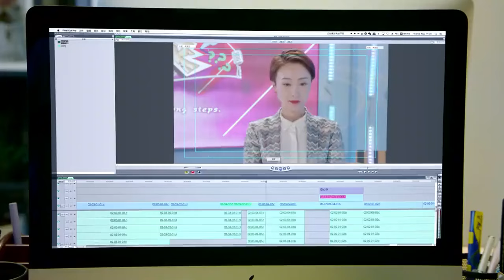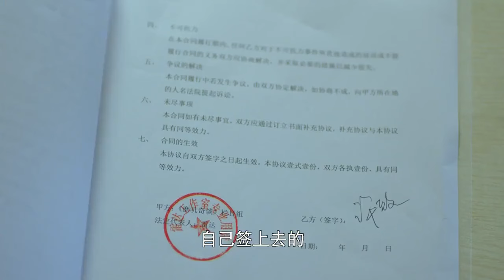老公和朋友在泳池嬉戲，不料總裁老婆就在邊上看，當場尬住